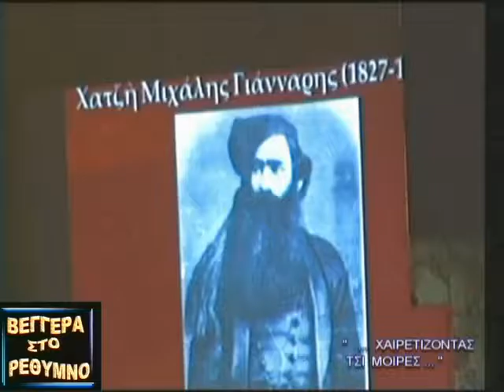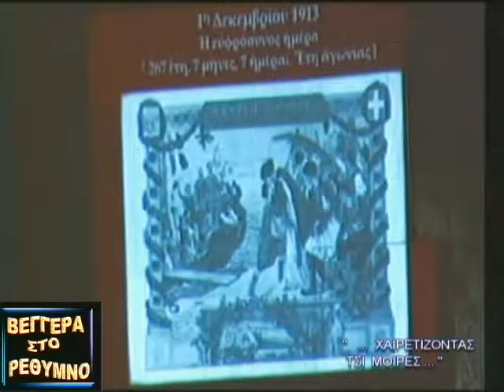ΛΎΚΕΙΟ ΕΛΛΗΝΙΔΩΝ ΡΕΘΎΜΝΟΥ. Α' ΜΕΡΟΣ.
Χαιρετιζοντας τσι μοιρες.